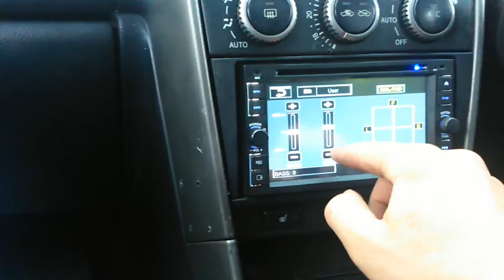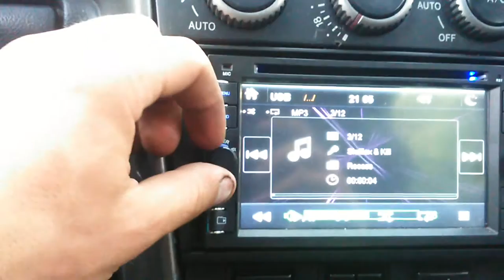lexus is 200 sound system with no subs